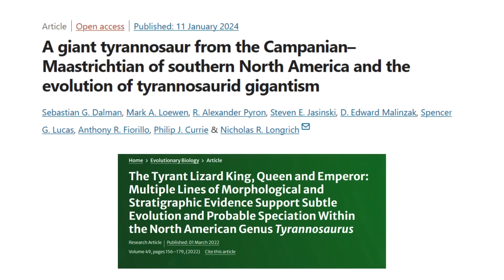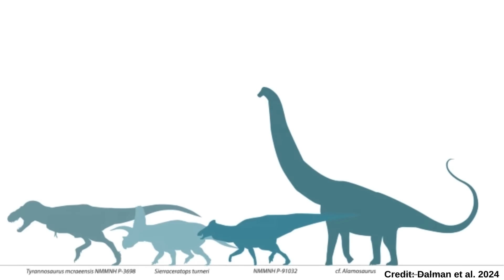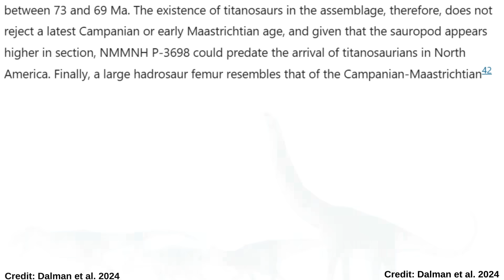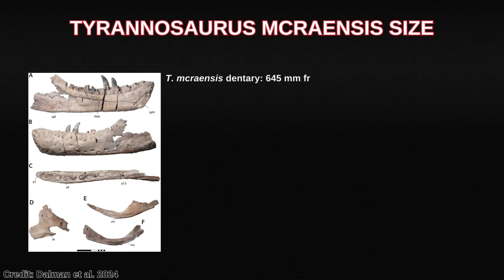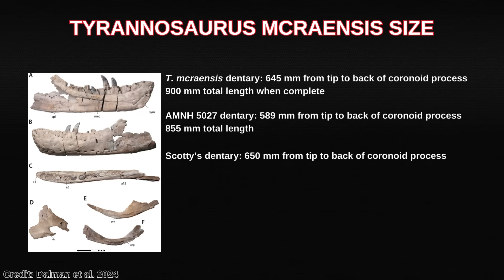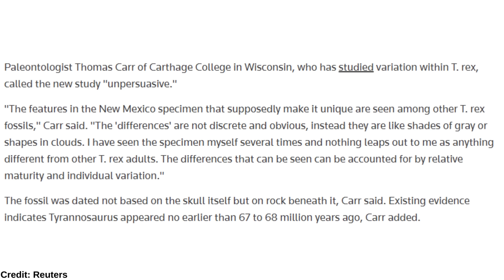This New Tyrannosaurus Species Was A Monster | Tyrannosaurus mcraeensis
Tyrannosaurus mcraensis has been described and published, and if it's a valid species it will turn the megatheropod hierarchy on its head. A southern variant of Tyrannosaurus that was bigger than nearly every other theropod, it coexisted with huge hadrosaurs and ceratopsians every bit as menacing as those that thrived in Hell Creek millions of years later. Tyrannosaurus mcraensis would be bigger than the Giganotosaurus holotype and represents a slimmer, less derived Tyrannosaurus species from southern Laramidia.

Thumbnail Art by Sergey Krasovskiy